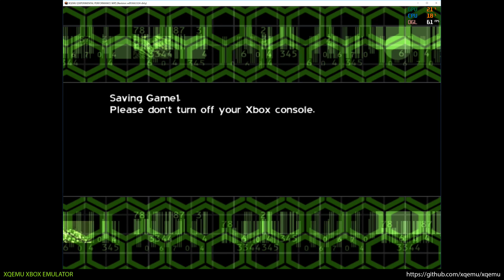XQEMU Xbox Emulator - Classified: The Sentinel Crisis Ingame / Gameplay! (Perf-wip branch)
*Performance improvements + 4x resolution scaling thx to
mborgerson

XQEMU is an open-source, cross-platform, low- level system emulator for the original Xbox and Sega Chihiro, built on the excellent QEMU project.

* almost assert free :)